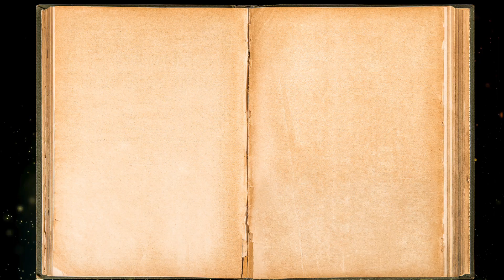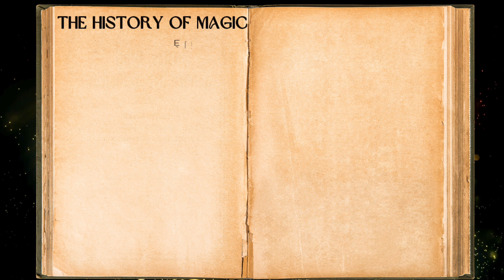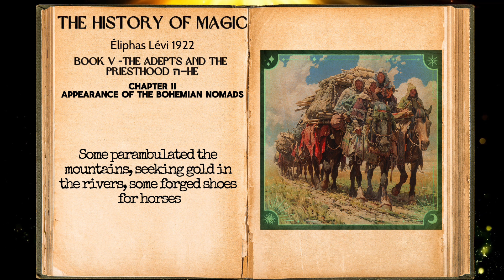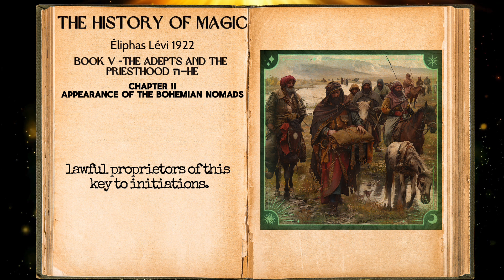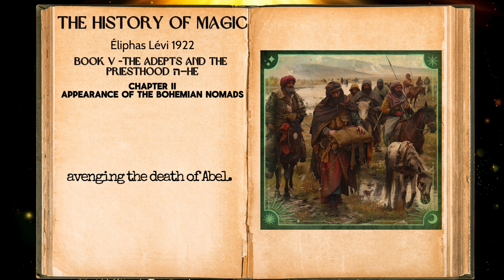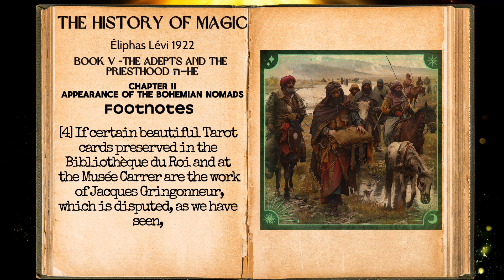Unveiling Mysteries: Bohemian Nomads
The History Of Magic Eliphas Levi

Book V CHAPTER II - APPEARANCE OF THE BOHEMIAN NOMADS

Step into the enigmatic world of Bohemian nomads as we delve into their mysterious origins and the secrets of tarot cards. In the fifteenth century, these swarthy wanderers traversed Europe, practicing divination, larceny, and marauding. Were they the descendants of sorceresses and demons, or lost tribes of Israel? Join us as we explore their nomadic lifestyle, communal practices, and the strange sequence of signs they used for divination, steeped in allegory and numerology. Discover the intricate connections between the Bohemian nomads and the ancient tarot, unraveling the symbolic language of the cards that has captivated seekers of wisdom for centuries.

00:00-Wisdom Rocker Intro
00:54- Chapter
22:07-Chapter Footnotes
23:34-Wisdom Rocker Outro